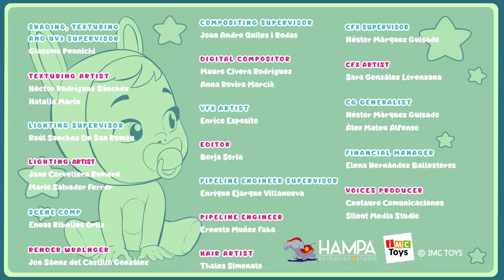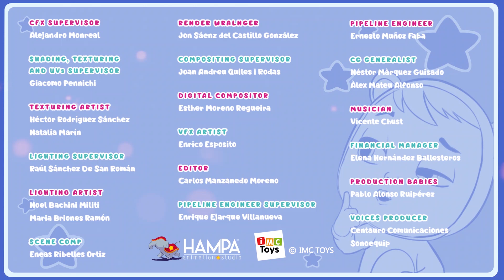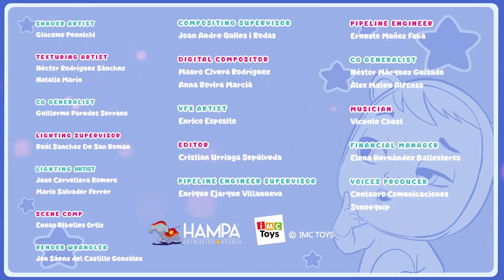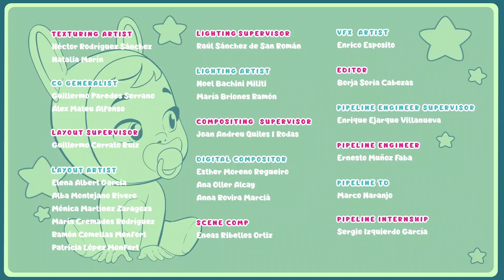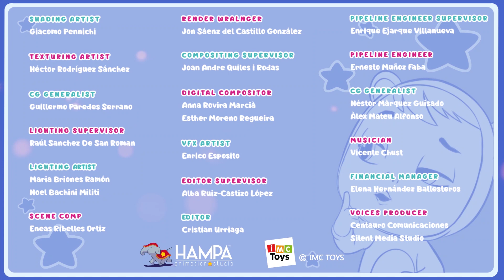🦸 Utrolige Episoder 🦸 CRY BABIES 🌈 MAGIC TEARS 💧 EPISODE KOLLEKSJON 💕 VIDEOER FOR BARN I NORGE